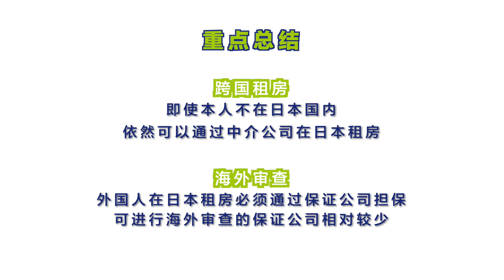吴酱与吉川桑｜日本不动产知识科普系列：人不在日本 能不能跨国租房？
《吴酱与吉川桑》
日本不动产知识科普系列
人不在日本 能不能跨国租房？

因为留学、工作等各种原因要来日本定居，但是人还不在日本的情况下，到底能不能提前先租房？